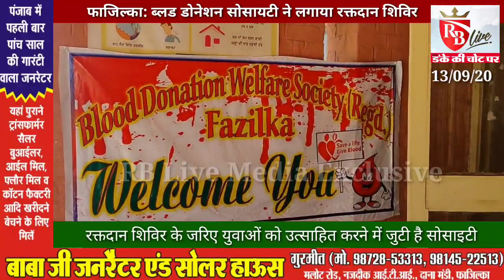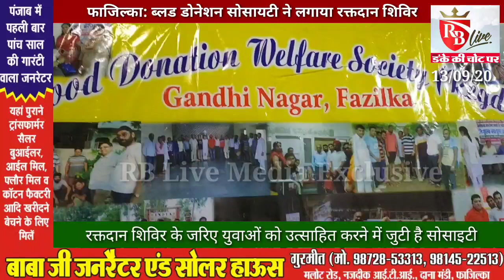Fazilka: ब्लड डोनेशन सोसायटी ने लगाया रक्तदान शिविर 13/09/20